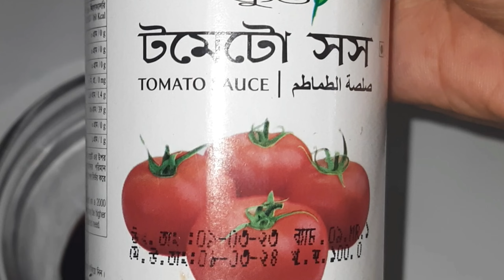সিদ্ধ করার ঝামেলা ছাড়া পাস্তা রেসিপি/ Don't Boil pasta-cook this way/Delicious pasta recipe/pasta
সিদ্ধ করার ঝামেলা ছাড়া পাস্তা রেসিপি/ Don't Boil pasta-cook this way/Delicious pasta recipe/pasta  recipe/ঘরোয়া উপকরনে পাস্তা রেসিপি/স্পাইসি পাস্তা রেসিপি /Spicy pasta recipe /Egg pasta recipe.

Ingredients :

macaroni pasta - 2cup
dark soya sauce -1Tbsp
tomato sauce- 2Tbsp
chilli sauce - Tbsp
Chilli flakes -1/2 tsp
Mozzarella cheese